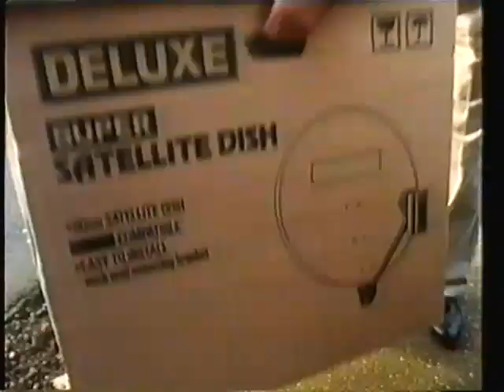LWT Adverts 1989 (3)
Ads for BSB satellite television, Tennent's, Black Magic, Stone's green ginger wine, trailers for The Dirty Dozen, David Frost on Sunday, London's Burning and The Dame Edna Experience.